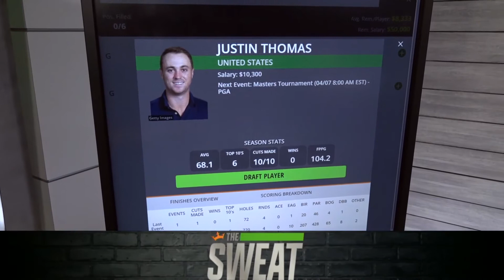PGA Tour Price Check | Will 2022 Be Rory McIlroy’s Year to Win the Masters?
Draftkings contributors Geoff Ulrich and Reid Fowler, along with RotoWire's Sr. Golf Writer Len Hochberg join The Sweat to discuss the DFS side of the Masters Tournament in Augusta and whether players are worth their salaries.